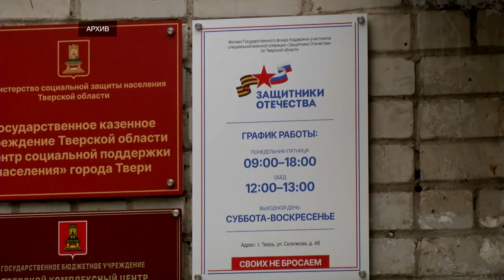Тверской филиал Фонда «Защитники Отечества» оказал необходимую помощь более 2800 жителям